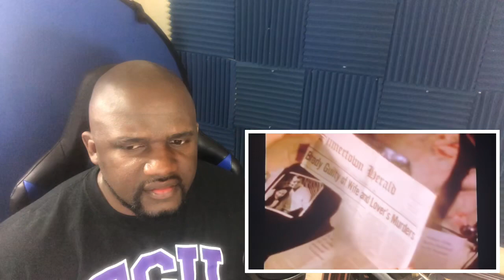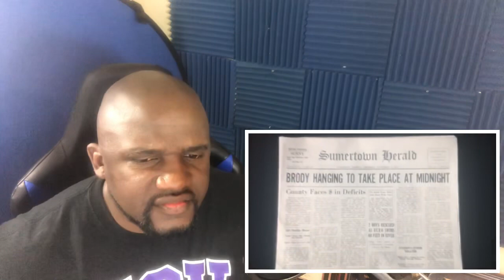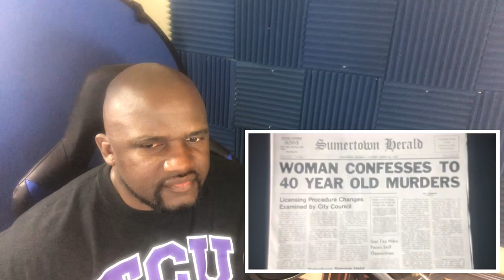Reba McEntire-The night the lights went out in Georgia - 2looker Reaction